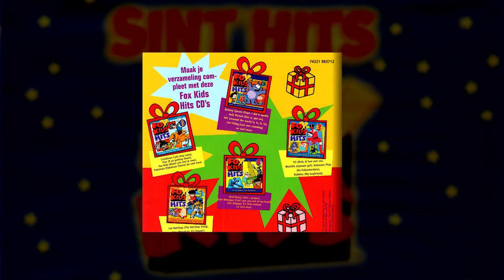LIED: DIT GA JE TOCH NIET MENEN - COOLE PIET EN DE INPAKBENDE (2002) • CD Fox Kids Sint Hits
Coole Piet en de Inpakbende - Dit Ga Je Toch Niet Menen (De Pakjes Zijn Verdwenen) van de CD Fox Kids Sint Hits 2002.